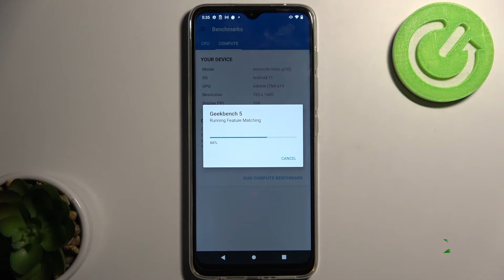MOTOROLA Moto G50 Geekbench 5 OpenCL Benchmark Results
Let's check out the MOTOROLA Moto G50 performance by best benchmark app - Geekbench 5 OpenCL Benchmark. Find out how benchmark process looks on this phone and quickly discover the results of Geekbench 5 OpenCL benchmark test. By this video, you can also compare the result of this phone with the best phones in the world and see for yourself how it looks against them.

How to use Geekbench 5 OpenCL Benchmark in MOTOROLA Moto G50? How to benchmark MOTOROLA Moto G50? How to activate Geekbench 5 OpenCL Benchmark? How to check performance of Android device? How to use Geekbench 5 OpenCL Benchmark on MOTOROLA Moto G50?
  Water-repellent design
How many points scores MOTOROLA Moto G50 in the Geekbench 5 OpenCL benchmark? How many points scores device with 4GB in the Geekbench 5 OpenCL benchmark? How many points scores Snapdragon 480 in the Geekbench 5 OpenCL benchmark?

MOTOROLA Moto G50, Snapdragon 480, 4 GB RAM, to, how , fps, test, quality, speed, benchmark, top, check, fast, Geekbench 5 OpenCL